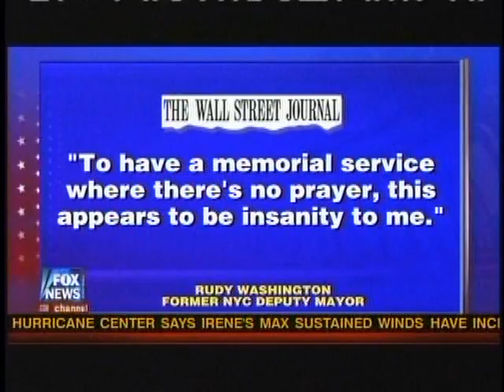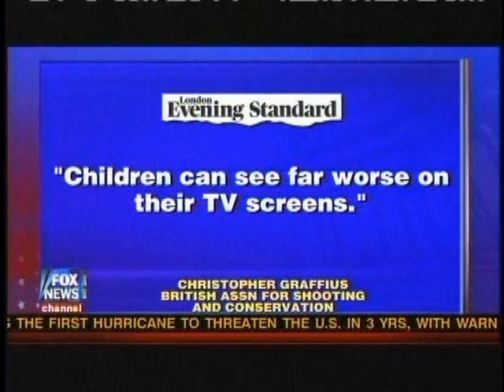Fox Grapevine. Levi Johnson NOT running for mayor in Alaska!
No clergy at 2011 911 memorial service.